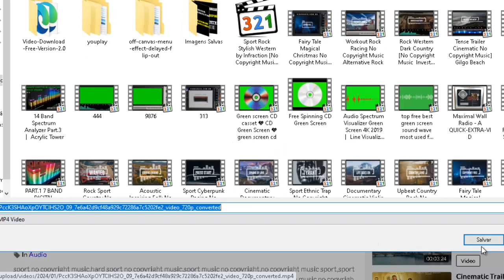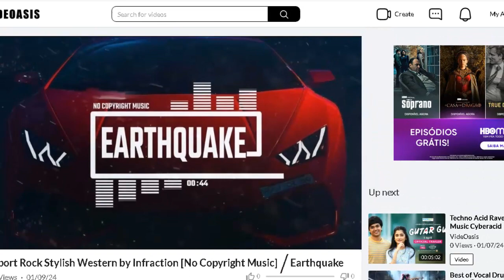Sport Rock Stylish Western No Copyright Music Earthquake